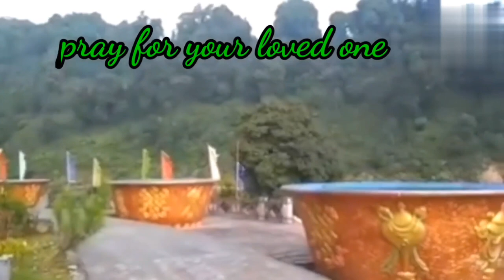Sikkim A tourist destination.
The Buddha Park of Ravangla, also known as Tathagata Tsal, is situated near Rabong (Ravangla) in South Sikkim district, Sikkim, India. It was constructed between 2006 and 2013 and features a 130-foot (40 m) high statue of the Buddha as its centerpiece. The site was chosen within the larger religious complex of the Rabong Gompa (Monastery), itself a centuries-old place of pilgrimage. Also nearby is Ralang Monastery, a key monastery in Tibetan Buddhism.
The statue was consecrated on 25 March 2013 by the 14th Dalai Lama, and became a stop on the 'Himalayan Buddhist Circuit'.The statue of the Buddha marks the occasion of the 2550th birth anniversary of Gautama Buddha. This statue was built and installed in the place through the joint efforts of the Sikkim government and its people. The Buddhist circuit of this park was built here under a State government project, for boosting pilgrimage and tourism in the region. The Cho Djo lake is located within the complex, surrounded by forest.
The people of Ravangla built this appealing Buddha Park which has the most gorgeous statue of Sakyamuni Buddha which can be seen crystal clear from all sides of Southwest Sikkim near Ravangla and from a few areas of West Sikkim. It is an alluring park for visitors to enjoy ample peace with spacious pathways for soothing strolls as well as picturesque surroundings.

The added tinge of a Buddhist conclave and a museum meditation centre make the place all the more impressive. You have more hidden surprises enclosed in the park. The life of Gautam Buddha is depicted in two different manners within a gallery constructed in spirals. A lake called Cho-Dzo is guarded by forests on all sides. The Park has a divine touch to it as the site chosen for its establishment was Rabong Gompa Monastery, an age-old place for holy expeditions.
Regards,
Hissey Tshering Sherpa
Sikkim, India.